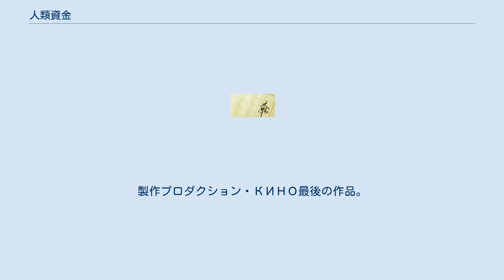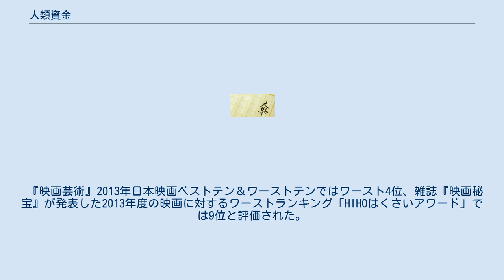人類資金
『人類資金』（じんるいしきん）は、福井晴敏の書き下ろし小説、またそれを原作とする日本映画。
 M資金をめぐる陰謀と戦いを活写した作品。
小説は2013年7月から講談社文庫で刊行され、全7巻で完結となる予定。
 2005年、映画『亡国のイージス』で福井と阪本順治が原作者と監督として出会ったことが小説を書き下ろすこととなった発端である。
阪本が長年温めていたテーマである「M資金」を題材に再びタッグを組むことを福井に提案した。
一方、福井もかつてデビュー前の習作で「M資金」を描いていたことからこの提案に共鳴し、小説と映画の連動企画として動き出すこととなった。
 原作付きの映画は通常、映画の完成前にある程度小説は完成しているが、本作は福井が映画製作に深く携わってから小説に着手したため、第1、2巻の刊行後も全7巻ある小説を同時並行で執筆し、月刊ペースで刊行していく形となった。
映画版は2013年10月に公開されるため、同じプロットを基に、小説と映画で二つストーリーを作ったという。
 福井作品の多くは、各作品の世界観が共通しているのが特徴で、時系列的には本作は2011年に出版された「震災後」の続編ということにはなる。
しかし物語は各作品とも基本的に独立している。
 2013年10月19日公開。
製作プロダクション・КИНО最後の作品。
 丸の内ピカデリー2、新宿ピカデリー他全国260スクリーンで公開され、2013年10月19日、20日の初日2日間で興収1億769万8,800円 動員8万9,230人になり映画観客動員ランキング（興行通信社調べ）で初登場第4位となった。
最終興収は4.17億円。
 『映画芸術』2013年日本映画ベストテン＆ワーストテンではワースト4位、雑誌『映画秘宝』が発表した2013年度の映画に対するワーストランキング「HIHOはくさいアワード」では9位と評価された。